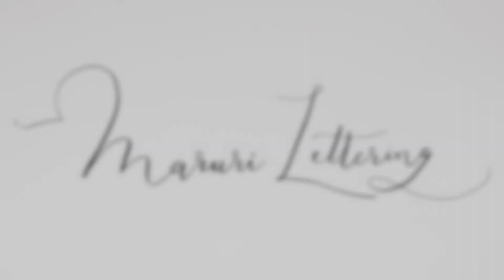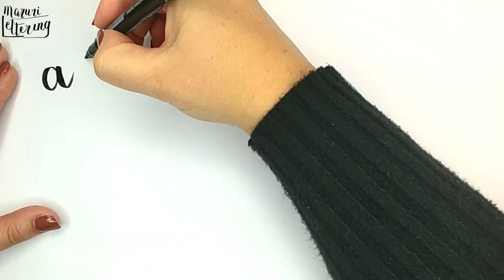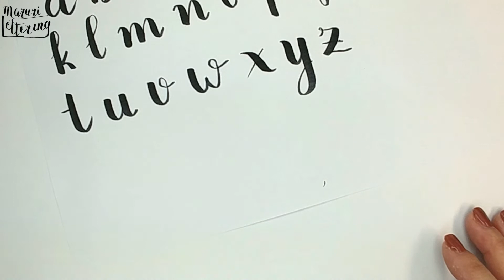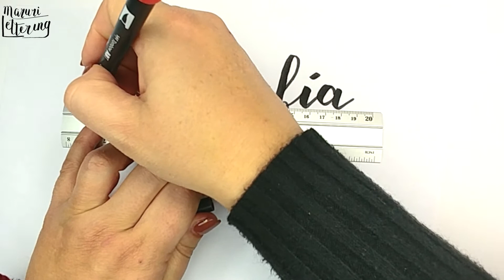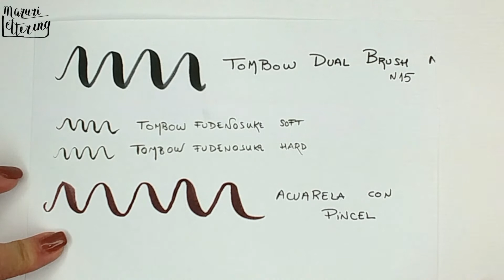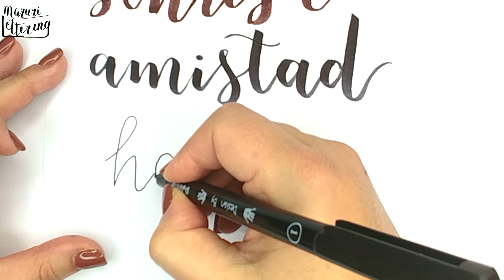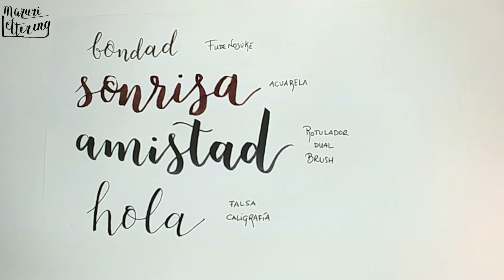Caligrafía y Hand Lettering (Tutorial + Materiales)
¡Hoy os  muestro los conceptos básicos de la caligrafía moderna y el hand lettering!